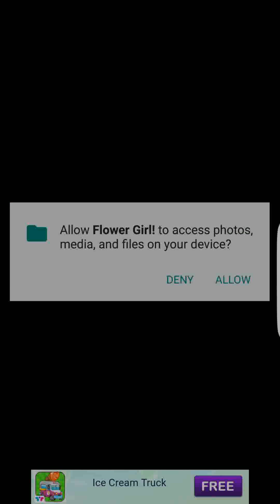Play Flower Girl Kids Games party 197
kids games dr. panda,